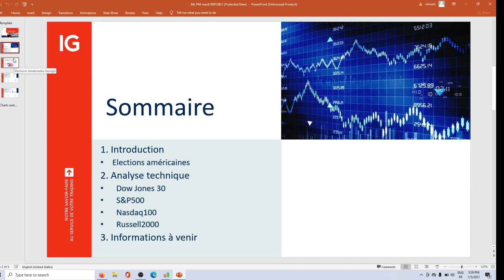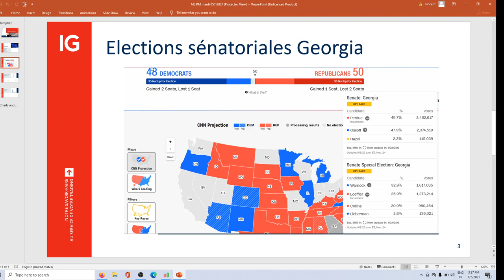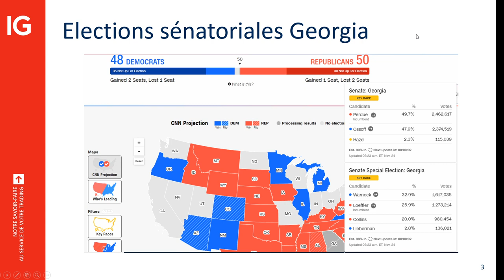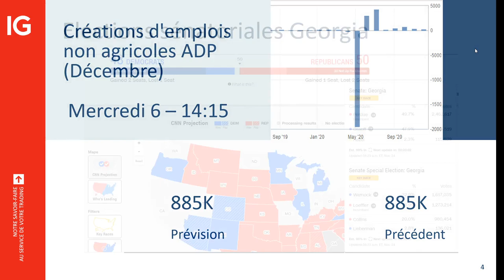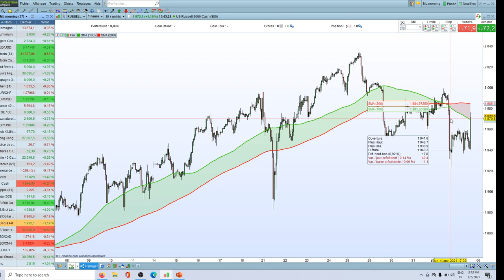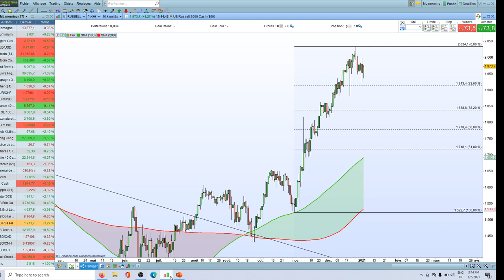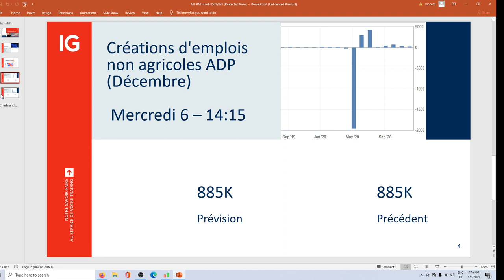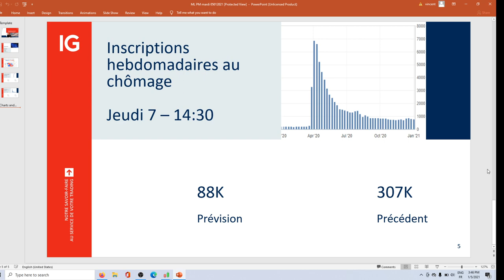MarketLive 16h30 - Mardi 5 Janvier 2021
🔴   Politique et indices US

75% des comptes d’investisseurs particuliers perdent de l’argent lorsqu’ils investissent sur les CFD avec IG*.